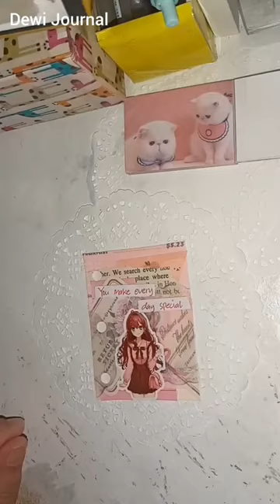Mini 3 Ring Binder // Pink Journal 💞